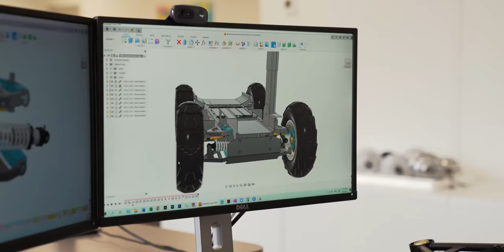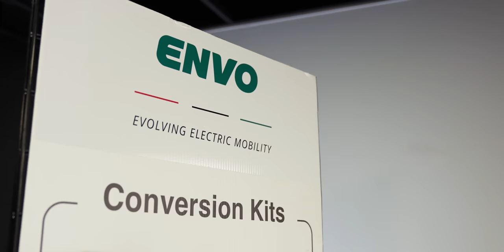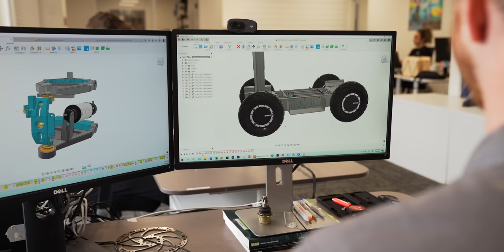Small, Electric, Traffic Beating Vehicles For Every Occasion!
When unconstrained by an engine, mobility can get a lot more flexible, opening up the opportunity to make a huge array of various things that get people from A-B. That's certainly what Vancouver based ENVO believes and they are exploring a whole host of different electric mobility options, from bikes, trikes, snow bikes, ATVS, water based things, you name it! But surely it doesn't make sense to make such niche electric mobility products?! We went to visit the team in Canada to find out more and to see just how much you can do with a simple battery and small electric motor.

00:00 Intro
01:10 What does ENVO do?
01:32 "You ask, we deliver"
02:18 Conversion kit
03:11 Flex overland foldable bike
04:20 Design
05:11 All terrain vehicle
05:51 Filling the gap in the market

Visit our 2023 LIVE exhibitions in Australia, UK, USA, Canada & Europe